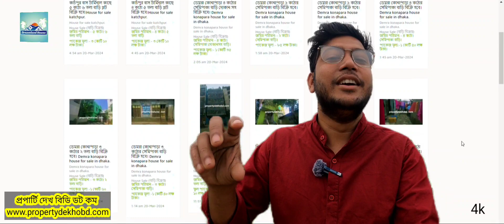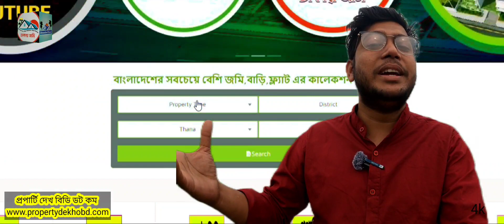প্রপার্টি দেখ বিডি ডট কম।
বাংলাদেশের সবচেয়ে বেশি জমি,বাড়ি,ফ্ল্যাট এর কালেকশন ওয়েব সাইট। এখন থেকে ঘরে বসে আপনার চয়েজ কৃত এরিয়াতে প্রপার্টি খুজে পাবেন খুব সহজে। কন্সাল্টেসনের মাধ্যমে ঝামেলা মুক্ত প্রপার্টি  কিনন নিজের কষ্টের অর্জিত টাকা সঠিক জায়গায় বিনিয়োগ করুন।